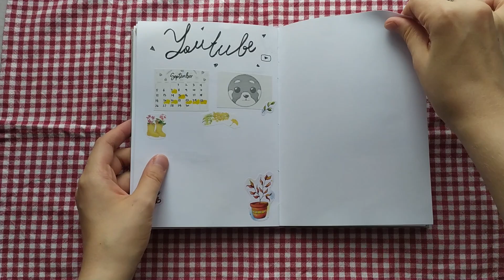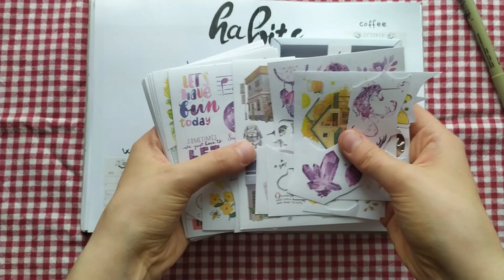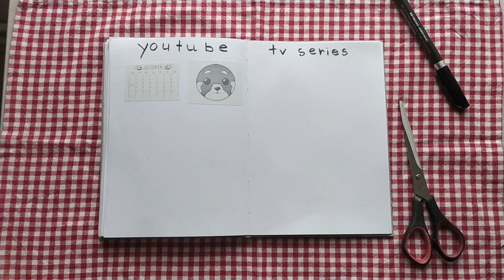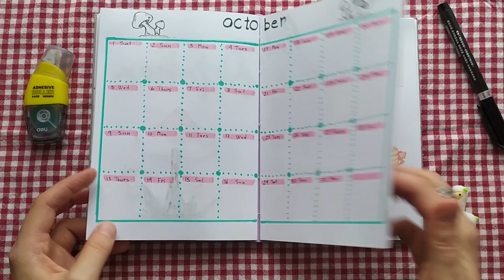October 2022 Bullet Journal Setup - plan with me | ASMR no talking